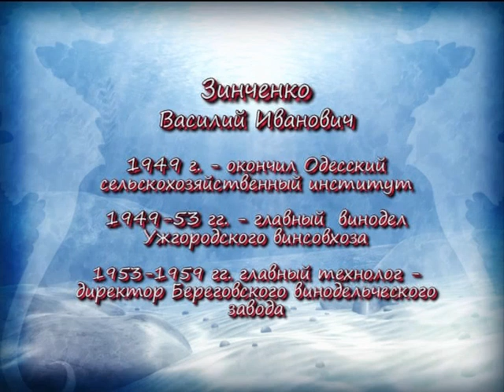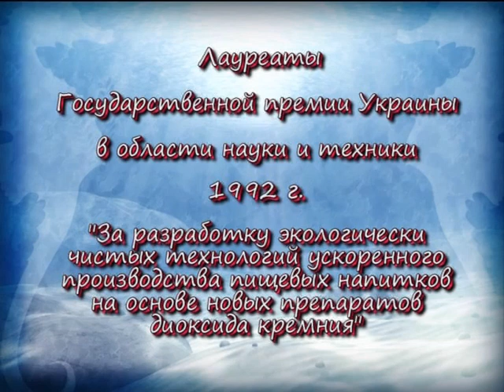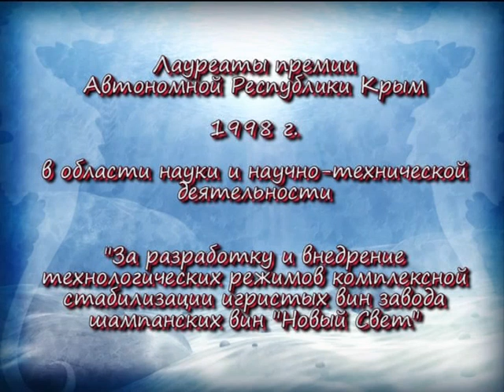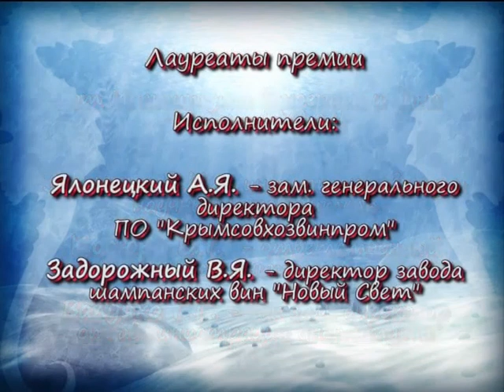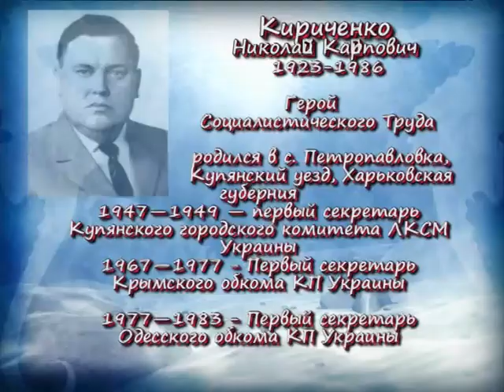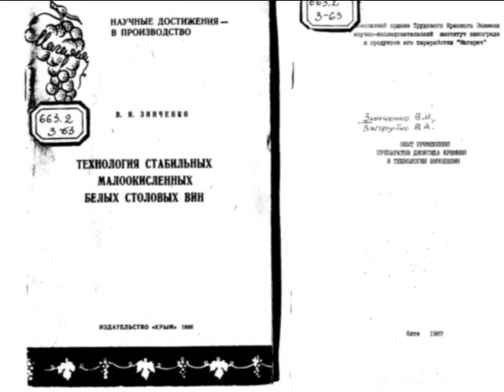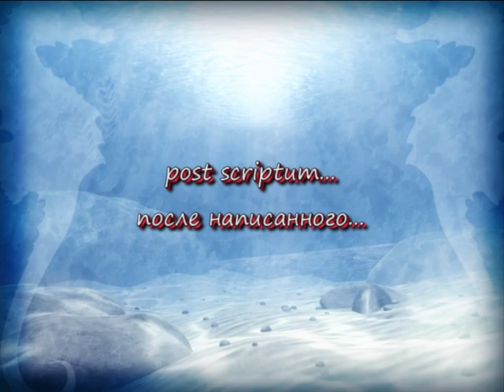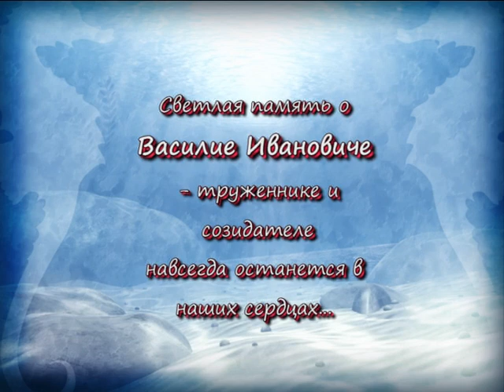100 років професору Зінченко В.І. Інститут винограду і вина "Магарач" – останнє інтерв'ю – 2007 г.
СУМНО, ЩО СЬОГОДНІ ШАНУЮТЬ І ПАМ'ЯТАЮТЬ У НАС ЦИРУЛЬНИКІВ, ПЕДИКЮРЩИКІВ, БАНЩИКІВ, ТЕЛЕВЕДУЧИХ, АРТИСТІВ, СПІВАКІВ, ФОТОГРАФІВ, ЖУРНАЛІСТІВ І ГУМОРИСТІВ, А СКРОМНОГО ПРОФЕСОРА ЗІНЧЕНКА ВАСИЛІЯ ІВАНОВИЧА - ВИДАТНОГО ВІТЧИЗНЯНОГО ВЧЕНОГО ДРУГОЇ ПОЛОВИНИ ХХ СТОЛІТТЯ, НЕЗАСЛУЖЕНО ЗАБУТО... МИ ПАМ'ЯТАЄМО У КОГО ВЧИЛИСЯ І ЗАВДЯКИ КОМУ ВИЙШЛИ В МАЙСТРИ!!!
       26 ЖОВТНЯ 2024 Р. ПРОФЕСОРУ ВИНОРОБСТВА ЗІНЧЕНКУ ВАСИЛІЮ ІВАНОВИЧУ ВИПОВНИЛОСЯ Б 100 РОКІВ
Зінченко В.І. є найбільш цитованим вченим-практиком (біохімія вин, теорія полісахаридів вин і створення вітчизняних препаратів діоксиду кремнію для стабілізації вин, напоїв і соків на заміну бентоніту) Національного інституту винограду та вина «Магарач», один із визнаних науковців, і один із найкращих вітчизняних дегустаторів вин.  Роки життя: 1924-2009.
Зінченко В.І. - стояв біля джерел створення закарпатського промислового виноробства середини ХХ ст., засновником кафедри технологія виноробства в Кишинівському політехнічному інституті та основоположником вітчизняної школи стабілізації вин та біохімії  у Всесоюзному НДІ ВВ «Магарач».

ПЕЧАЛЬНО, ЧТО СЕГОДНЯ ПОЧИТАЮТ И ПОМНЯТ У НАС ЦИРЮЛЬНИКОВ , ПЕДИКЮРЩИКОВ, БАНЩИКОВ, ТЕЛЕВЕДУЩИХ, АРТИСТОВ, ПЕВЦОВ, ФОТОГРАФОВ, ЖУРНАЛИСТОВ И ЮМОРИСТОВ, А СКРОМНЫЙ ПРОФЕССОР ЗИНЧЕНКО ВАСИЛИЙ ИВАНОВИЧ - ВЫДАЮЩИЙСЯ ОТЕЧЕСТВЕННЫЙ УЧЕНЫЙ ВТОРОЙ ПОЛОВИНЫ ХХ СТОЛЕТИЯ, НЕЗАСЛУЖЕННО ЗАБЫТ... МЫ ПОМНИМ У КОГО УЧИЛИСЬ И БЛАГОДАРЯ КОМУ ВЫШЛИ В МАСТЕРА!!!
       26 ОКТЯБРЯ 2024 Г. ПРОФЕССОРУ ВИНОДЕЛИЯ ЗИНЧЕНКО ВАСИЛИЮ ИВАНОВИЧУ ИСПОЛНИЛОСЬ БЫ 100 ЛЕТ
Зинченко В.И. является наиболее цитируемым ученым-практиком (биохимия вин, теория полисахаридов вин и создание отечественных препаратов диоксида кремния для стабилизации вин, напитков и соков взамен бентонита) Национального института винограда и вина "Магарач", один из признанных ученых, и один из лучших отечественных дегустаторов вин.  Годы жизни: 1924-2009.
Зинченко В.И. - стоял у истоков создания закарпатского промышленного виноделия середины ХХ ст., основателем кафедры технология виноделия в Кишиневском политехническом институте и основоположником отечественной школы стабилизации вин и биохимии во Всесоюзном НИИ ВиВ "Магарач".